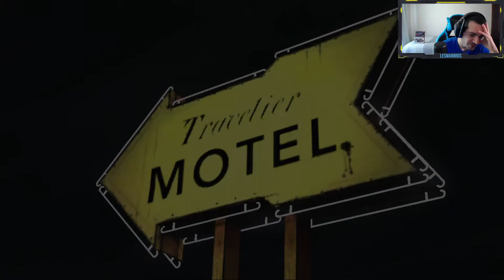😰 LEE debe DECIDIR SALVAR entre CARLEY o DOUG! | The Walking Dead TEMPORADA 1 Español Episodio 4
► Capturadora de video
► Webcam 2

Qué pasa mis brothers ! El día de hoy continuamos con la historia de The Walking Dead (TellTale Games) Un Nuevo Día con Lee y Clementine. En este episodio logramos encontrar las medicinas que necesitábamos y además Glenn decidió separarse del grupo :( ! Espero que a ustedes también les guste esta serie tanto como a mi, un abrazo mis brothers hasta luogooo :) !